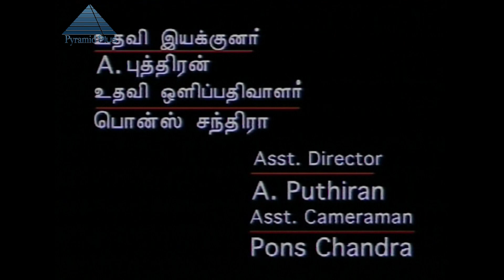Doctors | Episode 5 | Revathi | Suresh Menon | Tamil Serial | Pyramid Plus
Doctors is a popular tamil 90's serial which was written and directed by Suresh Menon .This Serial leads Revathi , Suresh Menon, Vinodhini and Ajay Rathnam.

Cast - Revathi, Suresh Menon, Vinodhini, Ajay Rathnam
Dialouges - C.P. Shanmugam
Cinematographer - P. Nagendran
Producer - Telephoto Films
Story, Editing, Direction - Suresh Menon